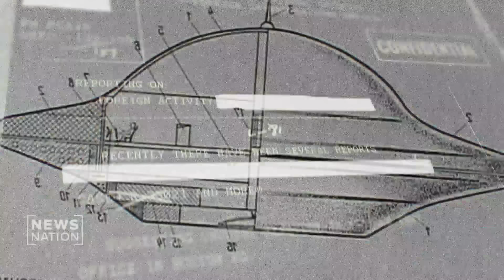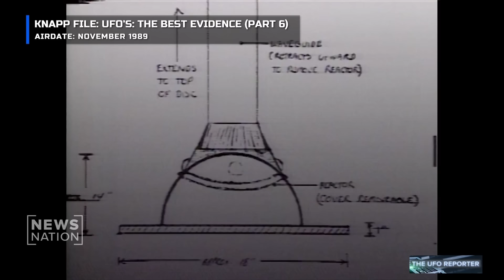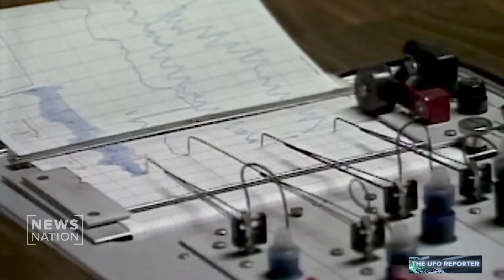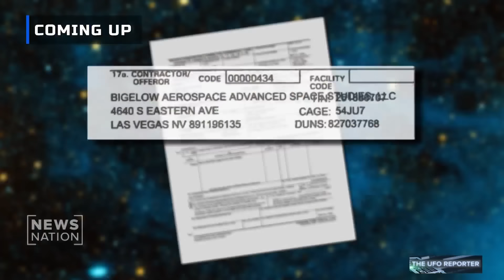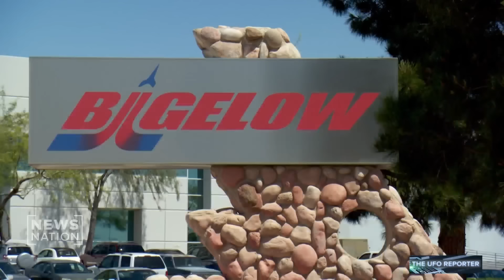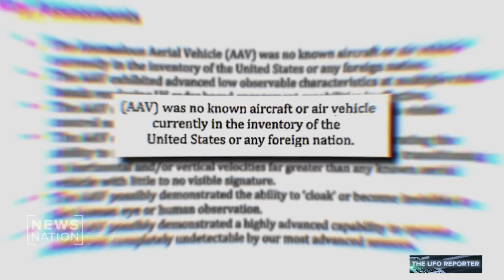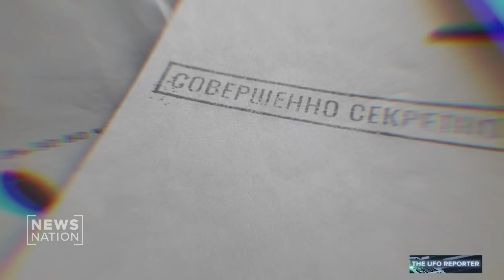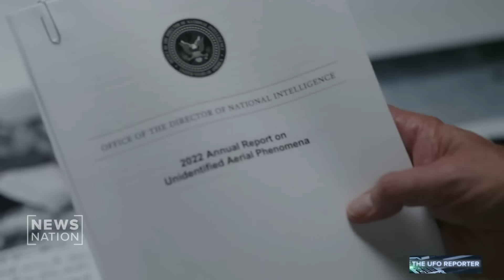The UFO Reporter Part 2: The Files of George Knapp | NewsNation Prime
In an exclusive interview, Legendary Las Vegas journalist George Knapp sits down with NewsNation's Brian Entin to discuss his career covering UFOs and UAPs, giving unprecedented access to his archives that date back decades.